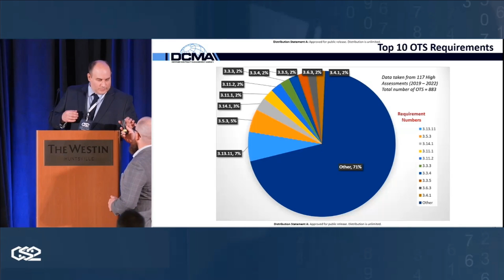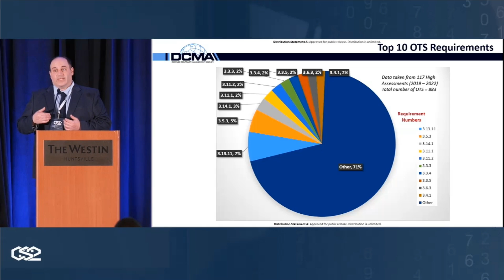DIBCAC Perspective on FIPS Validation Requirements - Nick Delrosso - CS2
Nick Delrosso, Director of DCMA DIBCAC, provides insight into FIPS validation requirements – the most commonly failed requirement in NIST SP 800-171. How should companies balance the need to patch systems with the need to maintain FIPS validation and how does the DoD currently adjudicate systems that use unvalidated cryptography?